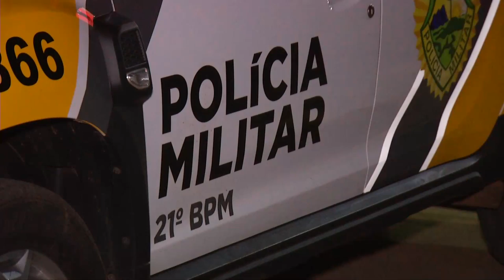Polícia apreende mais de 300 kg de maconha